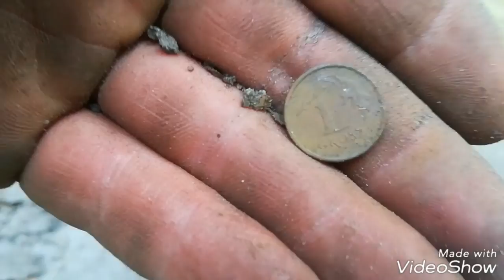ZNALAZŁEM W LESIE !!!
Las spacer